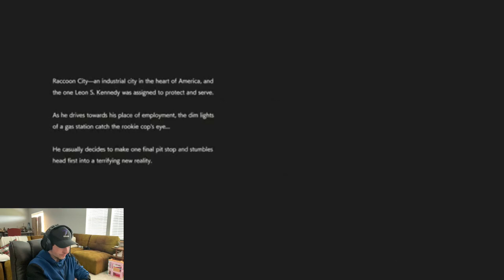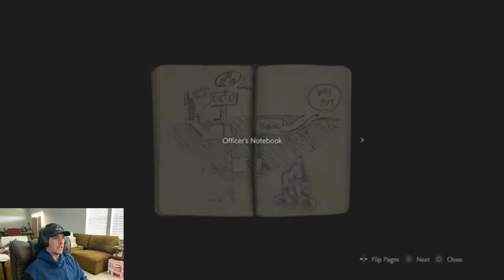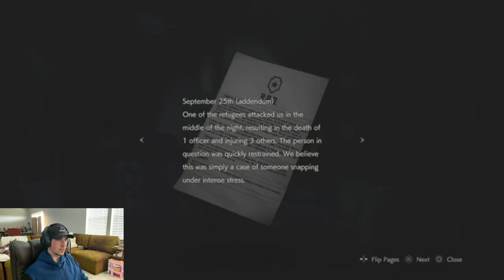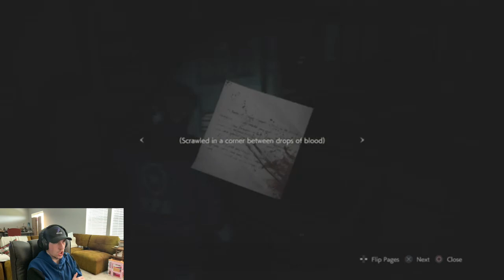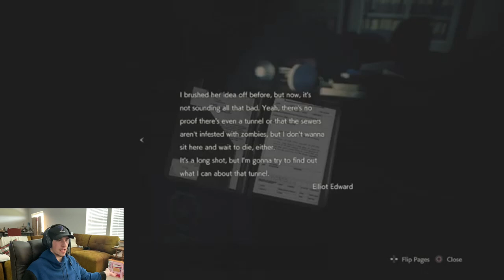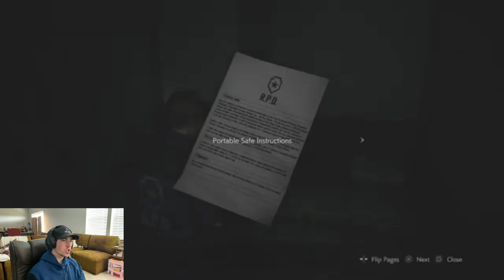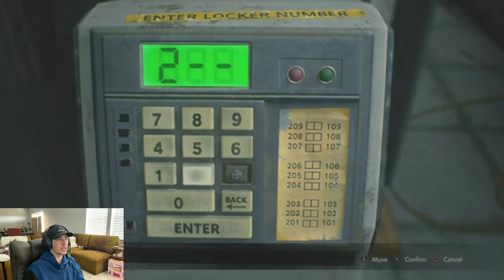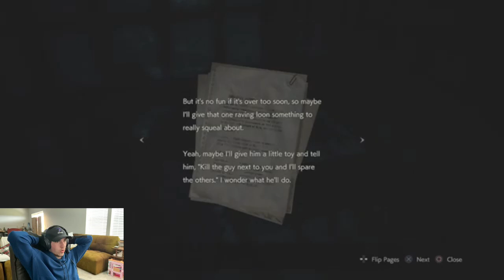RESIDENTS EVIL 2/Leon—Part 1/ No Bueno